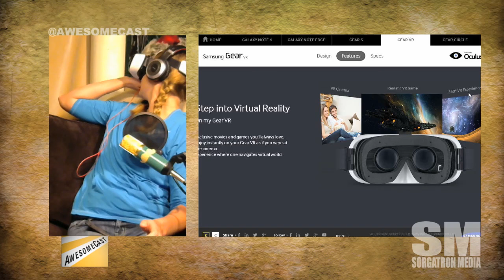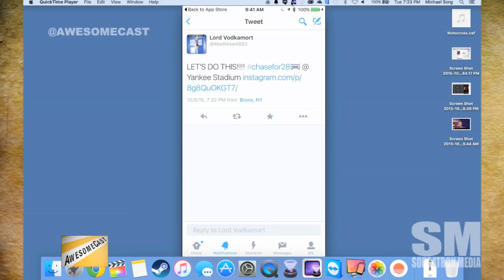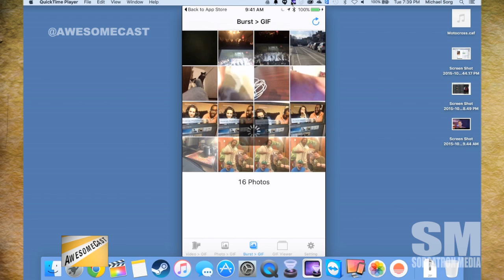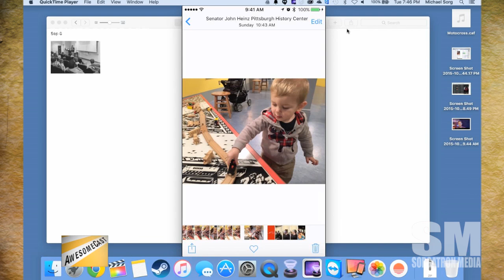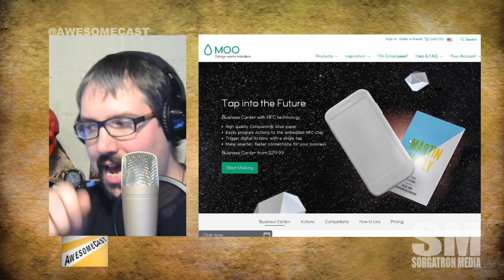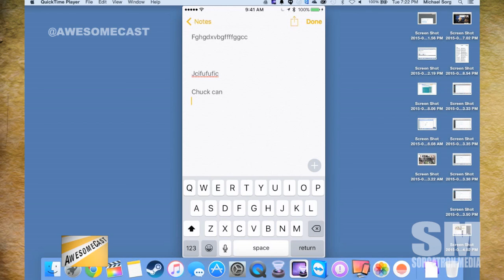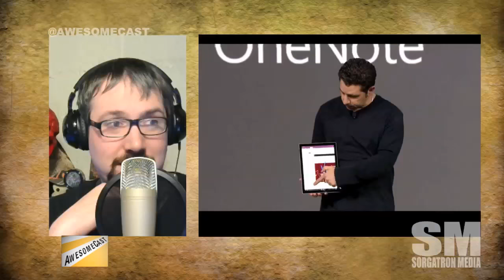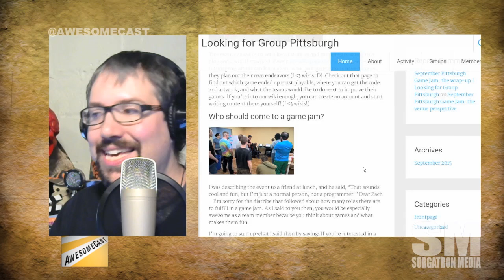AwesomeCast 269: Getting Gear VR in Our Face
This week on Awesomecast 269, we talk awesome things in technology, including:

It's show and tell as Chilla shows us his Samsung Gear VR as we take our first look at the virtual reality future.
Katie discusses getting away from technology
Sorg talks re-adopting Ubuntu in his office for regular use
We look at Gif Toaster for turning your pictures and video into animated Gifs
How are Live Photos being used a week later?
Chachi shares with us the Viewmaster Google Cardboard VR is now available!
Carla Swank shares the new Moo Cards with NFC.  What can we do with these?
We discuss the new announcements from Microsoft including Hololens, Surface Pro 4, Microsoft Band, and more!